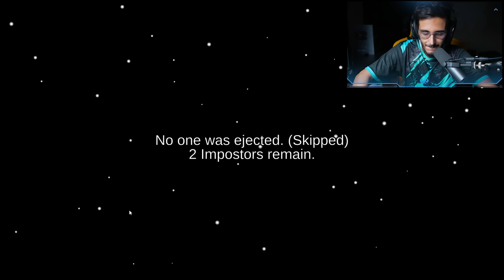امونق اس | كانو بيكشفونني ولكن شوفو كيف بررت🤔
Item Shop Code : RLW